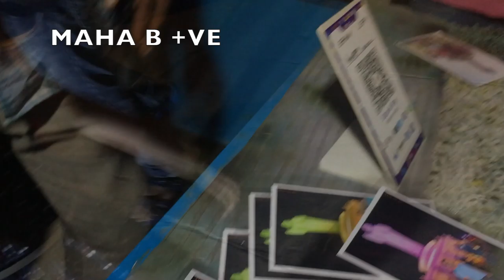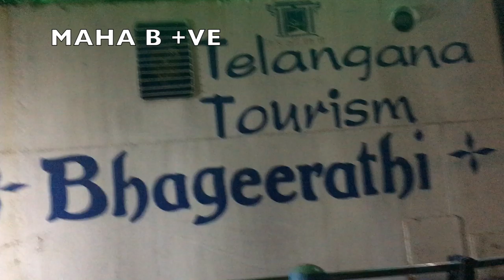Tamiltravelvlog | Hyderabad Tourist places | Hussain sagar | Hyderabad vlog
Tamil Travel vlog | Hyderabad  Tourism  | Hyderabad  Tourists  places in Tamil | places to visit in Hyderabad  | Hyderabad  Tamil vlog   | maha be positive

In  this  video  I am  going  to  share  my  recent  trip  or travel  to Hyderabad . I  am a  travel  loving  person  and  explore new places and  new  food  . And  review  that . This  video going to be  a tourist guide  like how to go to Hussain  sagar lake and what are the entry  fee and which  time is  best to  visit  and compete  informative  videos  and information  i am going to share . Enjoy the trip and be positive  and stay happy .
Hussain  sagar & lumbini  park , Hyderabad  is very  important  tourist  destination  in India  . Hussain  sagar  lake is a necklace  shaped  lake in Hyderabad  built by Ibrahim  quli qutb shah , this is heritages  of India and it declared  as a heart of world , and Hussain  sagar lake is the  largest Heart shaped  mark